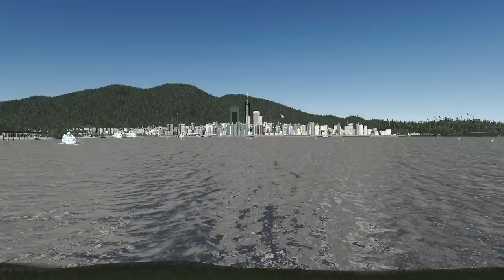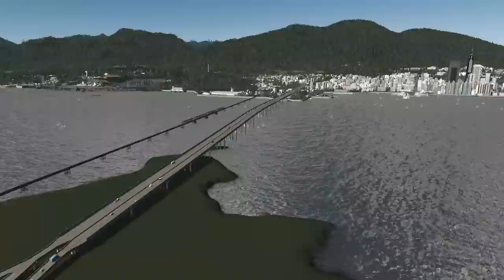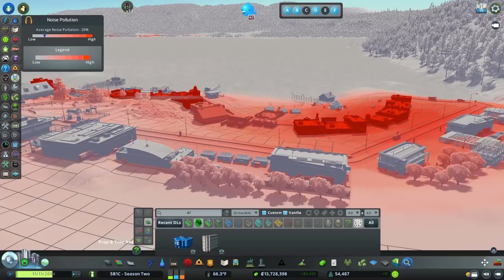Building A Lakeside Retreat In Cities Skylines Multiplayer! | 5B1C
Welcome back to the 5B1C map! Today we are mooching over to the untouched part of the map to began a little lakeside retreat tucked away in the mountains. This area will also expand with nature reserve used a little differently and a power plant build too.

This is a Cities Skylines series bringing together multiple creators to build on a single map in an attempt to build one city together.

Please go and check out the other builders in this series:
      @City Planner Plays
      @Lee Hawkins

- Cities Skylines Modular Builds (A collection of individual builds designed to help you make new areas or upgrade old ones in your cities)

- A Cities Skylines Vanilla Let's Play (My very first series on the channel, has some good cringe value if you wanna check it out)

*MY SPECS*
Display: Lenovo L24Q-30 LED 23.8" 2560 x 1440 QHD
Motherboard: ASUS PRIME B550-PLUS
Processor: AMD Ryzen 7 5800X
RAM: 16GB DDR4 (3000MHz)
GPU: NVIDIA GeForce RTX 3070
Microphone: Blue Yeti